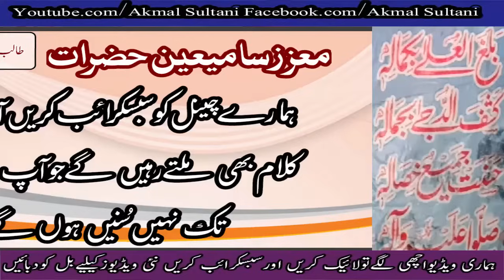Baap ki shan Aaja chaman de waliaa boty udaas ne by akmal sultani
Baap ki shan
Aaja chaman de waliaa
boty udaas ne
akmal sultani
naat sharif punjabi
kalam bahoo
kalam sultan bahoo
kalam waris shah
hamad allah allah
naat e rasool e maqbool
naat e mustafa